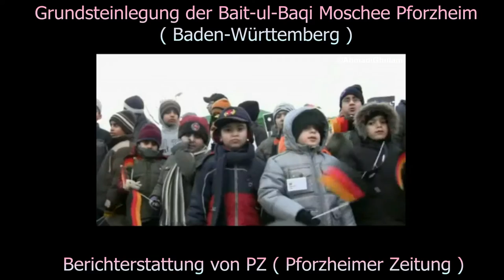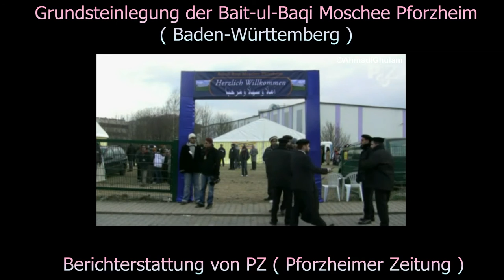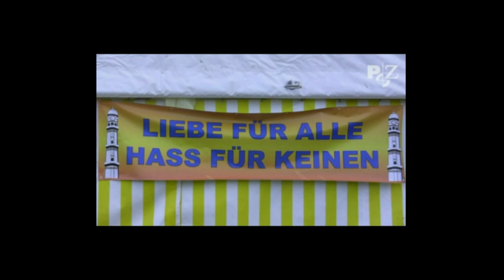Islam Ahmadiyya - PZ News - Grundsteinlegung der "Bait-ul-Baqi" Moschee Pforzheim - ©AhmadiGhulam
Grundsteinlegung, der Pforzheimer Ahmadiyya Moschee "Bait-ul-Baqi " durch den 5. Khalifen der Ahmadiyya Muslim Gemeinde, Hazrat Mirza Masroor Ahmad, Möge Allah seine Hand stärken.

Bericht von PZ-News.de

©AhmadiGhulam

Allah Mohammad saw Islam Gott Schöpfer mahdi obama fußball jackson musik mta soccer messiah pierre vogel ahmadiyya sahihsalihin dmhwir falscher wahrer prophet endzeit dajjal antichrist qadian Salana Deutschland Moschee wahabi mosche jesus sheikh Kirche Tempel Mandir taliban terror sauerland konvertiert islam muslim arab Mannheim Karlsruhe Berlin europe judentum hazrat islamiminaar deutsch nazam England UK Kanada USA Canada Jalsa Germany Youtube 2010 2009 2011 muhammad quran america koran